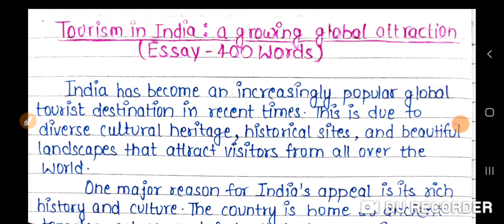Essay on Tourism In India A Growing Global Attraction|cbse expression series class 6th to 8th